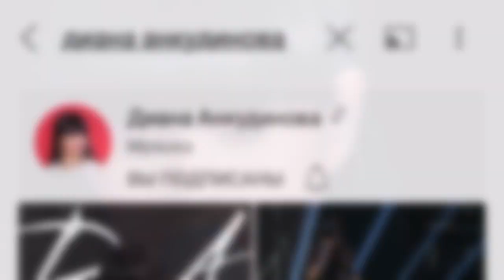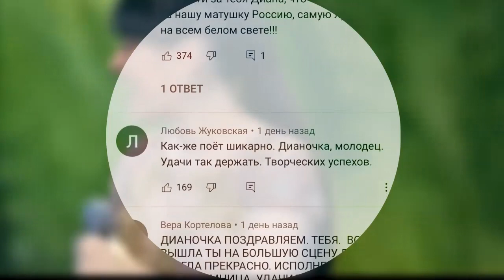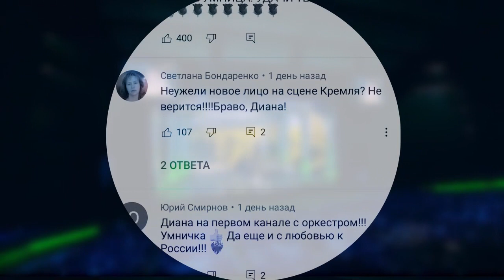Диана Анкудинова обворожительно спела в Кремле. Трансляция Первого канала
Интересное Инфо - Музыкальный канал + обзоры на ФИЛЬМЫ и СЕРИАЛЫ.

Создатель канала ИИ, сценарист, режиссёр - Рустам Бурлаков. Выпускник Университета культуры и искусств по классу Вокальное искусство, голос - драматический тенор.

Диктор, режиссёр монтажа - Мариам Салпагарова. Выпускница Московского института телевидения и радиовещания "Останкино". Тележурналист по специальности.

Правила канала ИИ

На нашем канале запрещены:
• использование нецензурной лексики -
• грубость, хамство -
• оскорбления(как в прямой, так и в косвенной форме) -
• обсуждение национальных вопросов -
• провокации -
• некорректные высказывания в адрес администрации канала.

Нарушители правил канала ИИ будут немедленно заблокированы...

С Вами Ваш канал Интересное инфо!

• использование нецензурной лексики -
• грубость, хамство -
• обсуждение национальных вопросов -
• провокации -

С Вами саит "Сказочник" и Ваш канал Интересное инфо!